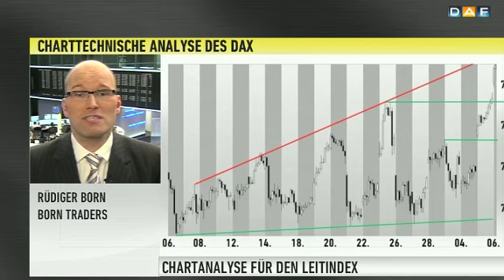DAX Check: Noch nicht auf 8.000 plus X spekulieren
Unser heutiger Experte im DAX Check ist Rüdiger Born von BORN TRADERS. Trotz des sehr positiven DAX-Verlaufs tritt er in seiner charttechnischen Analyse etwas auf die Bremse und nimmt Euphorie raus.